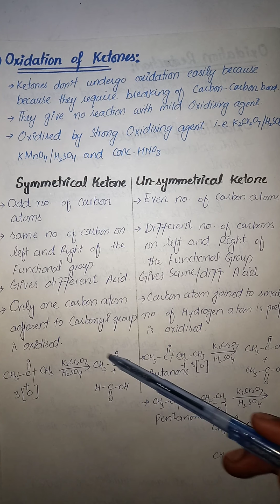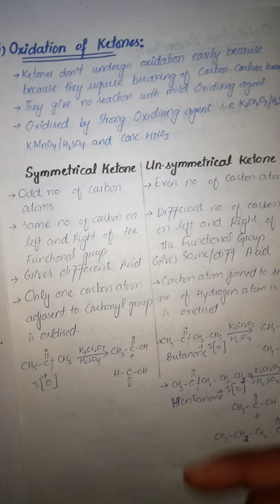oxidationofcarbonylcompounds oxidationofaldehyde oxidationofketone Nmdcatpreparationbyshoaib